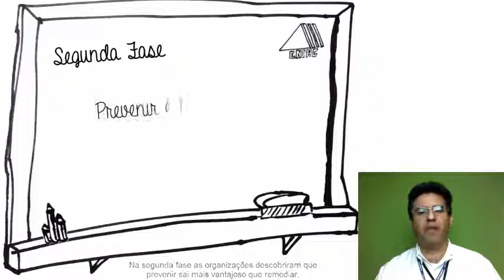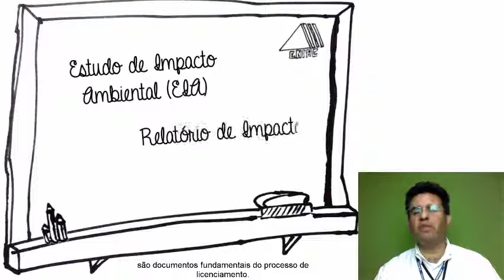Bloco 02 Engenharia Ambiental